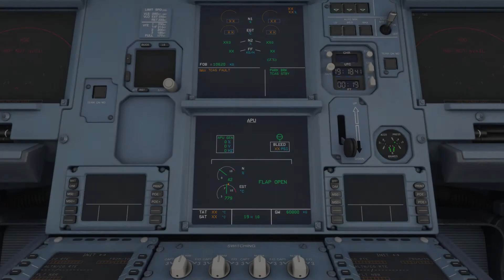A32NX Teaser (not official)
A trailer for the A32NX by Flybywire Simulations. This is not official and is not from the team either. Just something I made for fun. (May become official if FBW allows it)